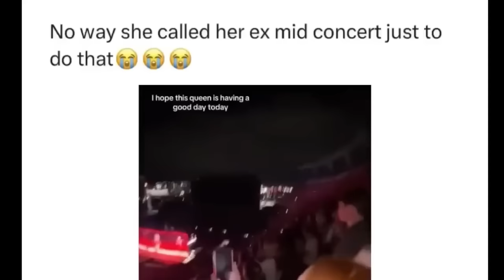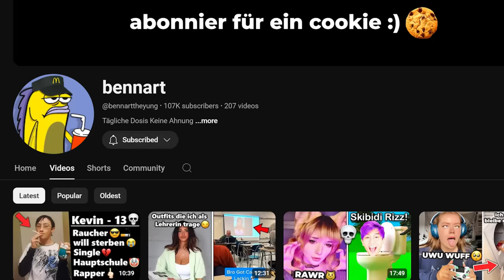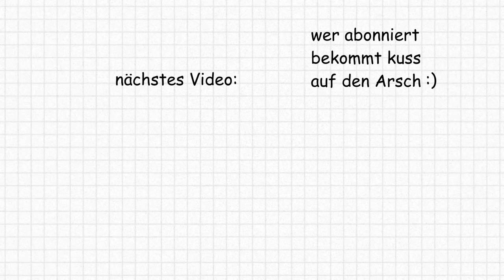Wenn Dumme Menschen das Main-Character Syndrom haben...